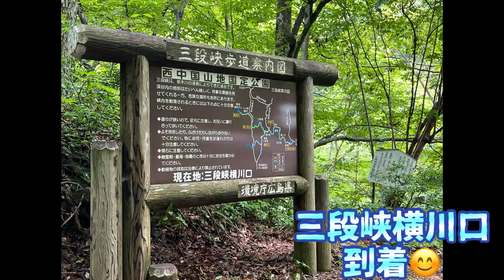【番外編】三段峡パックラフトツアー/恐羅漢エコロジーキャンプ場/広島県安芸太田町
2022.8/24
広島県山県郡安芸太田町
国の特別名勝 三段峡
パックラフトツアー
by恐羅漢エコロジーキャンプ場